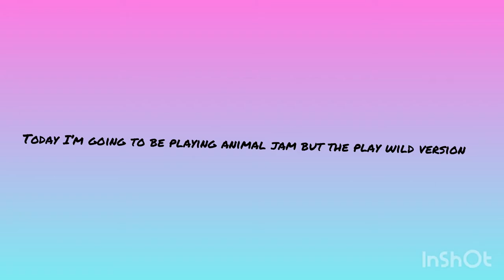Playing animal jam....but the play wild version?!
Send me a friend request on AJ Classic- peachygummybears on play wild- pomerainianprincess
~Vq Satisfy 💕💖